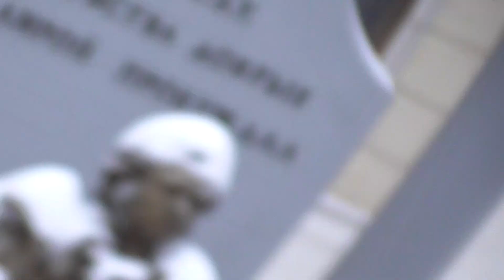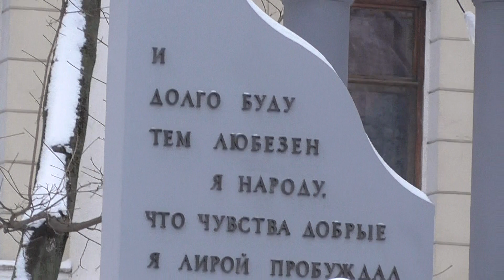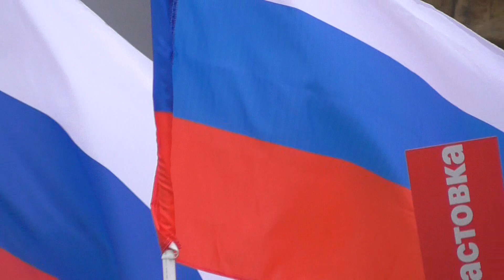Забастовка избирателей 28.01.2018! Воронеж 1 часть